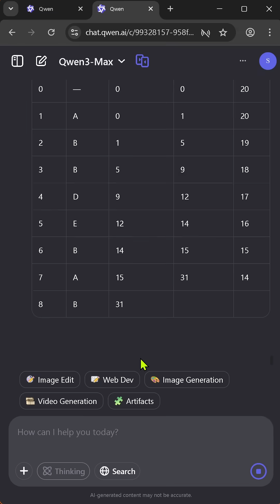NEW Qwen3 MAX - Performance TEST Sept 25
Alibaba's Most Powerful AI Model: Qwen 3 MAX, released Sept 24, 2025.